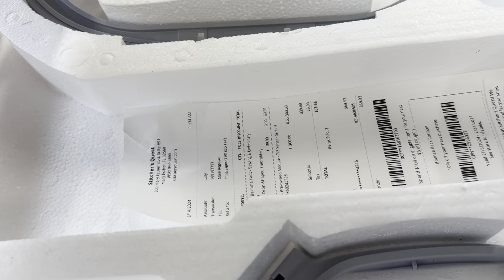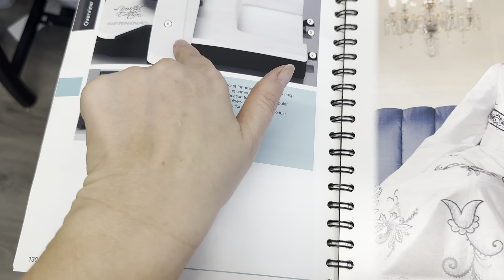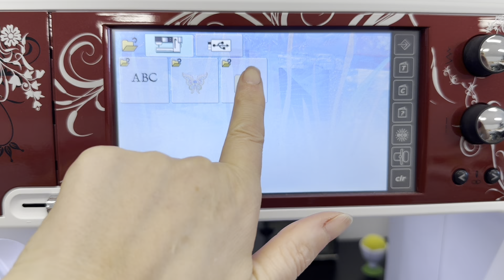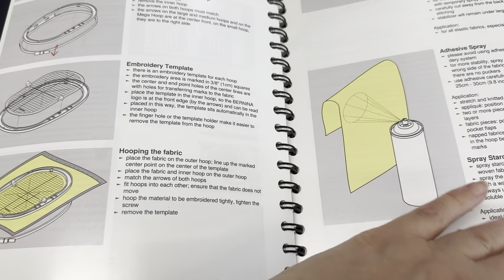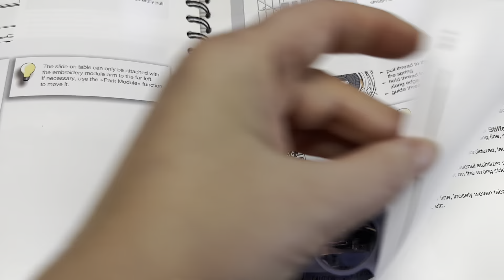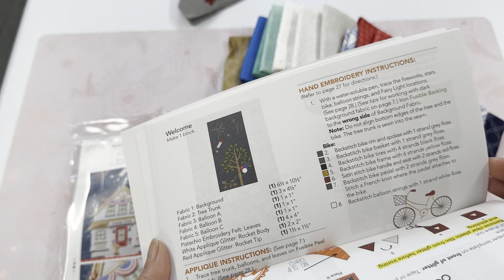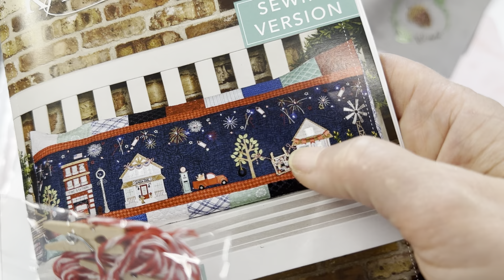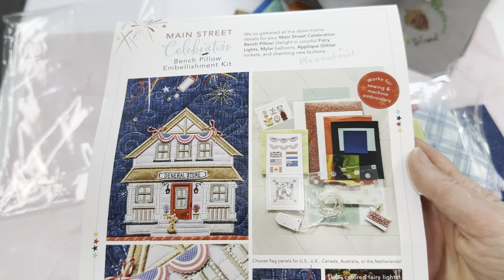Вышивальный блок для BERNINA. Наборы KimberBell. Аппликация.